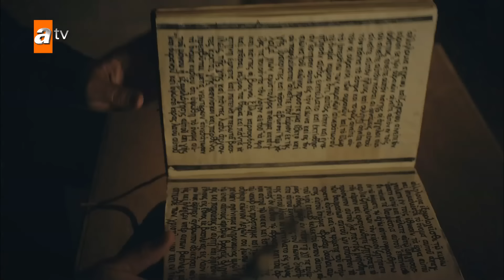Osman ve Bala'nın İlk Tanışması | Kuruluş Osman Efsane Kolajlar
Kuruluş Osman her Çarşamba 20.00'de atv'de!

72 milleti kıran bozuk düzene karşı başkaldırı, mazlumların sessiz çığlığına umut, Kuruluş’un adı oldu…

Yapım : Bozdağ Film

Yapımcı : Mehmet Bozdağ

Genel Yönetmen: Metin Günay

Yönetmen : Ahmet Yılmaz – Fethi Bayram

Senaryo : Mehmet Bozdağ, Atilla Engin, Aslı Zeynep Peker Bozdağ

Oyuncular : Burak Özçivit, Erkan Avcı, Didem Balçın, Yeşim Ceren Bozoğlu, Seray Kaya, Özge Törer, Emre Basalak, Burak Çelik,Ahmet Yenilmez, Umut Karadağ, Emin Gürsoy, Yiğit Uçan, Buse Arslan, Çağrı Şensoy, Emel Dede, Ömer Ağan ve Cüneyt Arkın